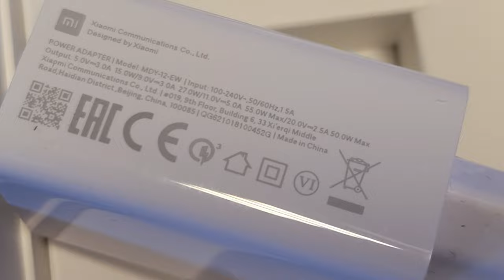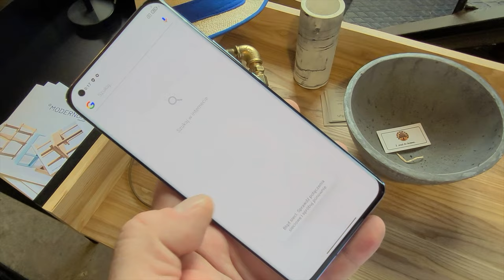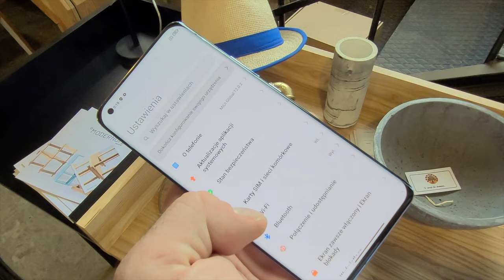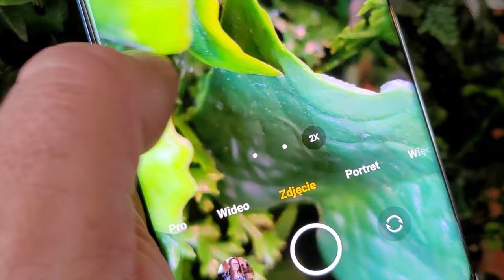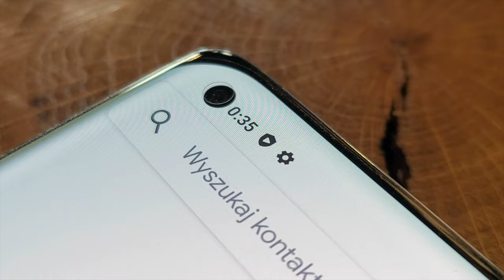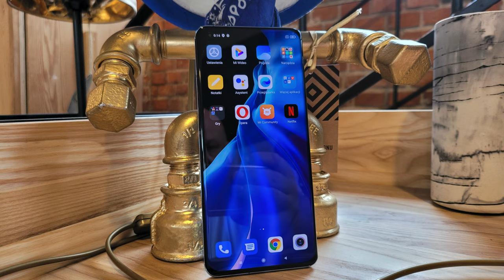Xiaomi Mi 11 - pierwsze wrażenia mGSM.pl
Na kilka dni przed polską premierą, mieliśmy okazję poznać bliżej nowy flagowiec Xiaomi - Mi 11. Dzięki temu, już dziś możemy opowiedzieć wam trochę na jego temat.
Xiaomi Mi 11 znamy wirtualnie od końcówki ubiegłego roku. Wtedy to został zaprezentowany w Chinach, że jego europejska premiera odbyła się z początkiem lutego. Na polską musimy jeszcze poczekać kilka dni - ale już dziś możecie poznać ten smartfon w naszym krótkim wideo. Niestety - nasze spotkanie z Xiaomi Mi 11 nie było wystarczająco długie, by móc w pełni ocenić telefon - niemniej kilka pierwszych spostrzeżeń już mamy. Poznacie je, oglądając nasz film! Zapraszamy! SPECYFIKACJĘ XIAOMI MI 11 ZNAJDZIECIE TUTAJ: